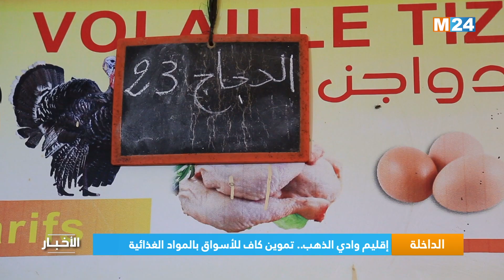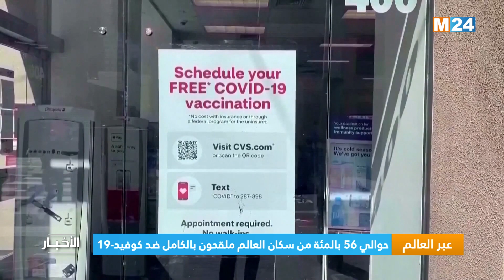نشرة الثانية زوالا على M24